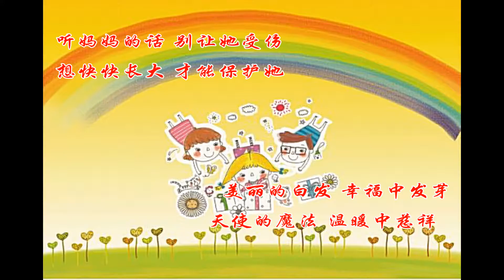Listen to Mum's Words-Line Dance (排舞-听妈妈的话)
Count: 64 Wall: 2 Level: Phrased Improver Choreographer: Chen ping(陈萍) (May 2017) Music: 《听妈妈的话》by 周杰伦The length of the music: 4'25"